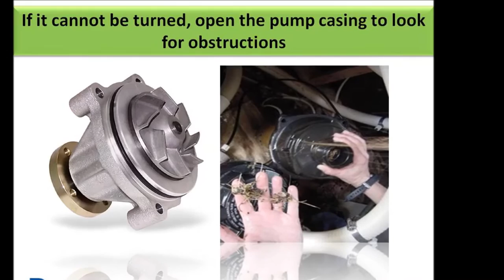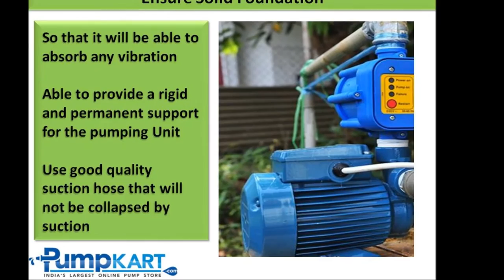How to Install Centrifugal Water Pump | Centrifugal Pump Dealers Online - Pumpkart.com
How to Install Centrifugal Water Pumps: A guidance by Pumpkart.com

In order to guide you, to know how to install a centrifugal pump, we (pumpkart.com) have presented this video. By watching this video thoroughly, you can understand the process of centrifugal pump installation better. If you have any suggestion or add on information on this topic, you can share your thoughts here. Pumpkart.com is committed to help its customers by providing all kind of support from guidance to delivery pumps at your step. @pumpkart you can choose a pump of your choice from the world famous pumps manufacturers at best prices.

Centrifugal water pumps are loaded with positive features and offer several rewards including silent working, sturdy nature, long life and less power consumption etc. But unfortunately, they are not forgiving much, when it comes on incorrect installation. Whenever you install this pump, make sure it should be installed correct for trouble free service. To understand the installation process better, read the manual book and watch this video. When you start installation, check the pump impeller, it should be turned by hand. If it is not turning, open the pump casing to look for obstructions. Turn the shaft clockwise and clean out any corrosion build up inside. Fit again all the parts correctly and also check all fittings and connections in the suction line for tightness. Also consider the following points:

• Inspect foundation for dust, dirt, oil, chips, water, etc. and remove any contaminants

• Place the pump near to the water source where it has an adequate space for operation, inspection and maintenance work

• They are normally grouted on a concrete foundation, which has been poured on a solid footing, so that it can absorb any vibration result of pump working.

• The solid foundation also provide a rigid and permanent support for the pumping Unit

• Also, use a good quality suction hose that will not be collapsed by suction.

To achieve optimal output and good performance, you can take guidance from a professional plumber or can read more on internet.